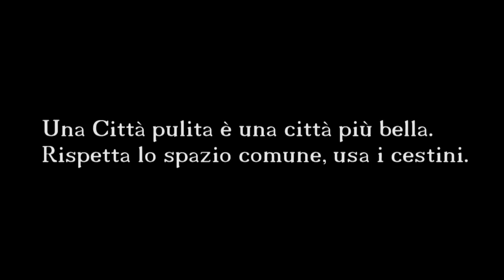Una chiacchierata al teatro Bellini di Acireale